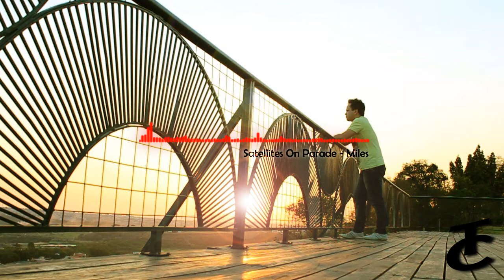Satellites On Parade - Miles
♕Follow Cevadolas♕